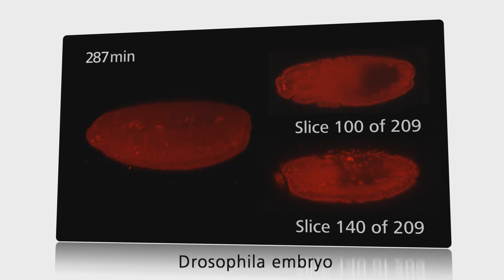ZEISS Lightsheet Z.1 - Produkt Trailer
Entdecken Sie die Vorteile des ersten Lichtblattmikroskopes das speziell zur Aufnahme von fluoreszenzmarkierten lebenden Embryos designt wurde. Unser Produktmanager erklärt, wie Sie Ihren Modellorganismus während der Entwicklung beobachten, über mehrere Tage ohne phototoxische Effekte oder Ausbleichen. Mit Lightsheet Z.1 nehmen Sie Bilder des gesamten Volumens Ihres Präparates mit subzellulärer Auflösung auf. Und das in einem Bruchteil der Zeit, die Sie mit anderen Verfahren benötigen. Folgen Sie der Entwicklung Ihrer wertvollsten Präparate in einer perfekt angepassten und stabilen Umgebung bei bis zu tausendfach verringerter Lichtintensität. Für weitere Informationen besuchen Sie